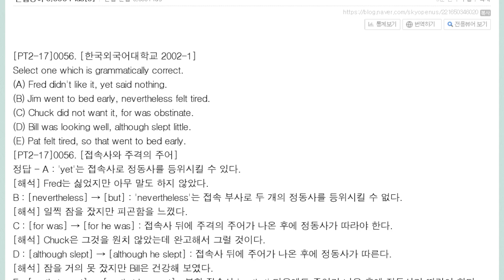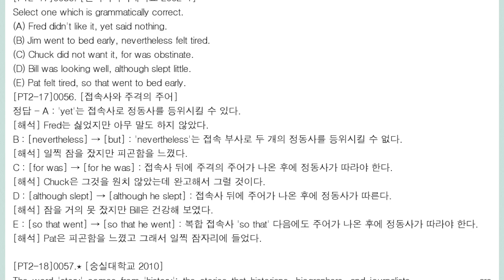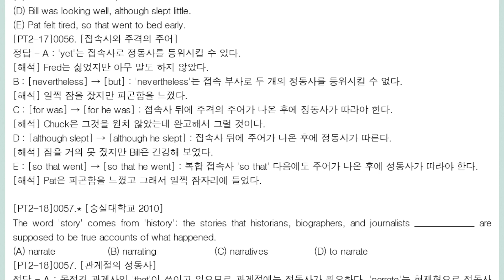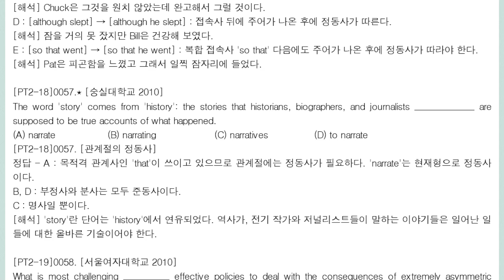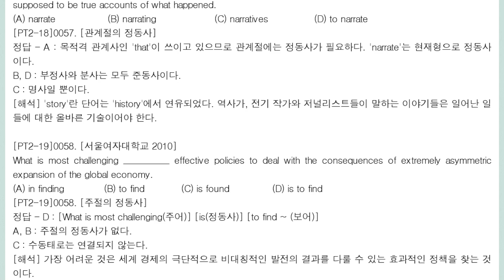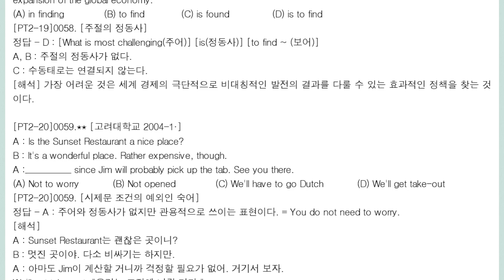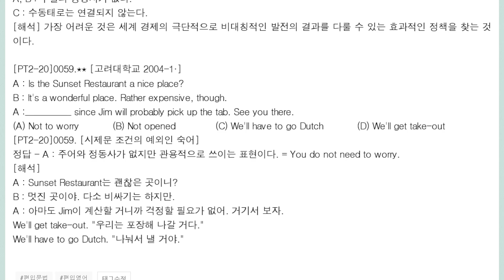편입문법 3,000 Plus9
주어 정동사가 없는 예외적인 경우